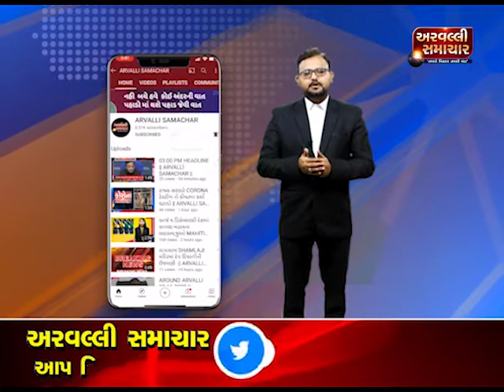AROUND GUJARAT || ARVALLI SAMACHAR